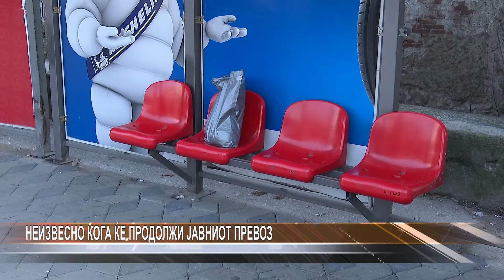Неизвесно кога ќе продолжи јавниот превоз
Неизвесно е кога ќе продолжи повторно да функционира јавниот превоз во Куманово, информираа на денешната седница. Раководителката на Секторот за комунални работи, нагласи дека процесот за поднесување жалби за превозниците трае до 26-ти месецов, па доколку нема пријави, превозот може да започне да функционира, но само за 19 линии.  За останатите пет, за кои не било аплицирано, но и за две за кои не била доставена целосна документација, ќе се распише нов оглас.  За проблемот со градскиот превоз праша само претседателка на Совет, Ивана Ѓорѓиевска, што доколку никој од превозниците и на вториот оглас не се јави за наведените линии. На што Ланг Спасовска одговори дека станува збор за линии со кои се возат помал број патници, но ќе се обидат со правниците од општината да изнајдат решение и за овој проблем. Останатите советници не дискутираа за проблемот со градскиот превоз. Во Куманово јавниот градски превоз не функционира од 1-ви јануари. Во продолжение дел од говорот на Ланг Спасовска.